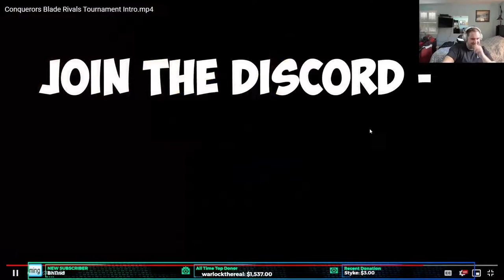Pond Guard vs Triarchy Pool A Week 2 Game 1 | CB Rivals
Tournament rules:
- no artillery